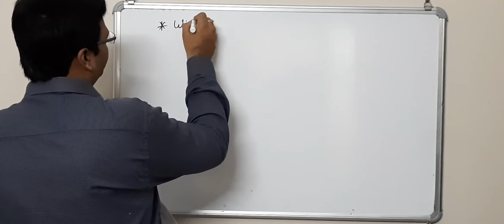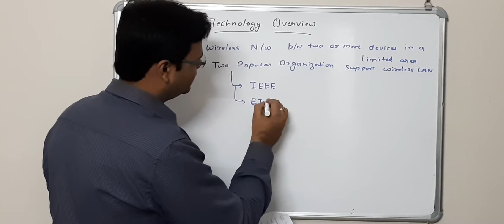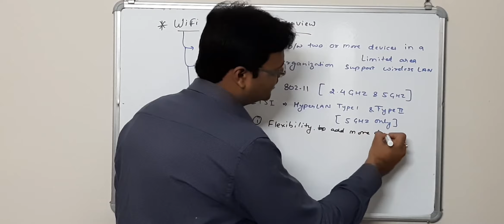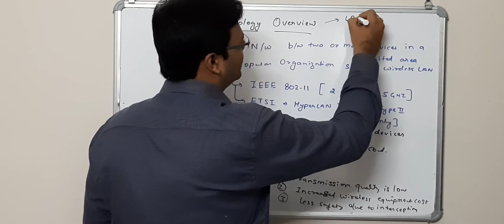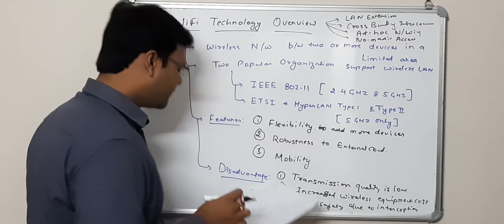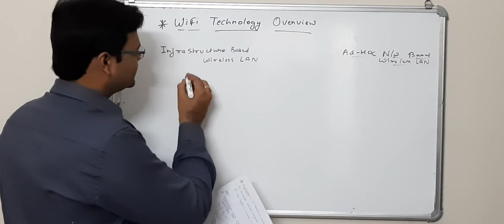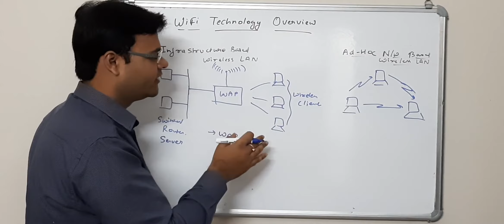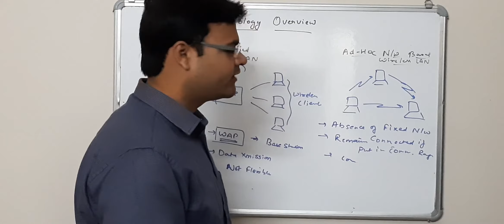Wi Fi Technology Overview explained in hindi | Computer networking | Fundamentals of computer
This video deals with the topic "Wi-Fi Technology Overview" which is mentioned in the CSVTU syllabus of B.Tech 1st year in the subject Fundamental of computers under the unit Computer & Communications.